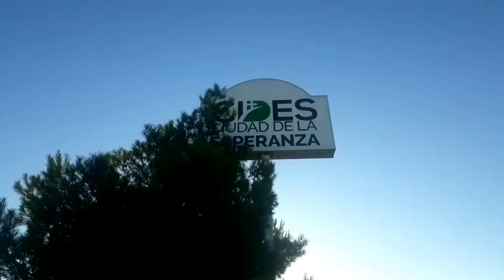جولة خفيفة ضريفة في المكان الجديد لي مستقر فيه 😍 المسكن لي صيفطاتني ليه الجمعية 🇪🇸